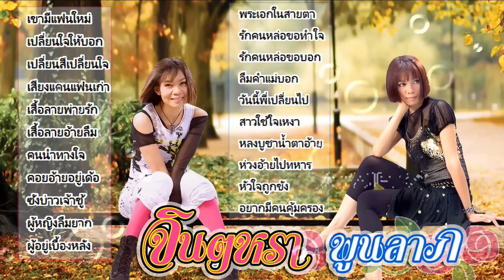ฟังสบายแบบต่อเนื่อง ฉบับสไตส์ ลูกทุ่งอีสาน จาก สาวเสียงพิณ จินตหรา พูนลาภ